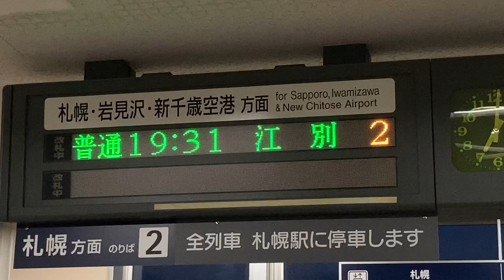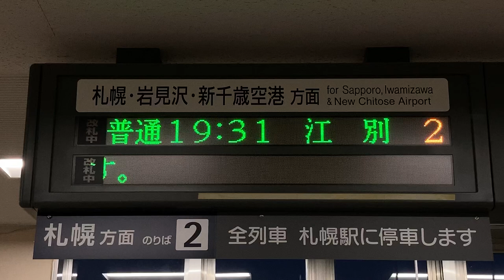JR北海道 発寒中央駅 改札口 発車標(LED電光掲示板)